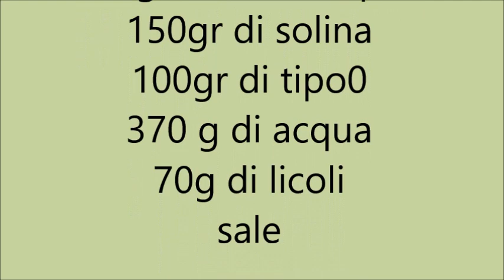pane con farine miste e licoli